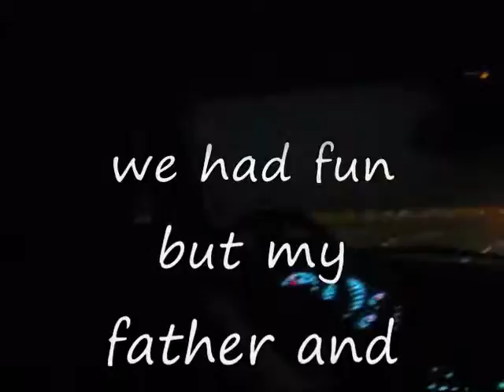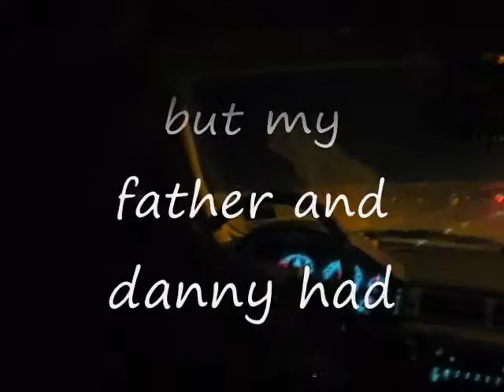us going fishing'it dident really work out lol